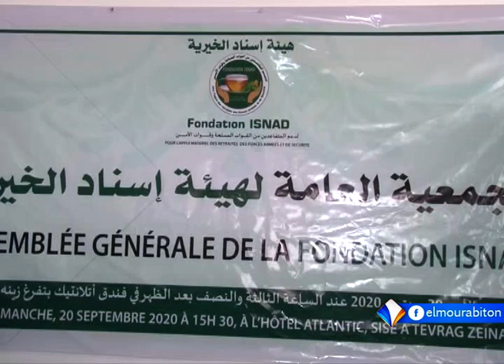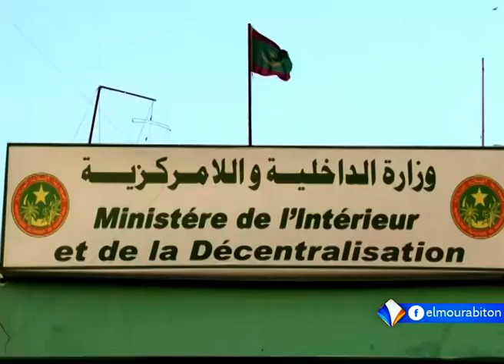XIBAARU AVEC HAWA SAMBA DIAKITE LE 21.09.2020